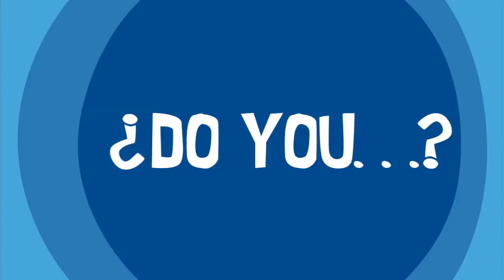Atlanta Hawks fan gets absolutely destroyed by AND1 star Hot Sauce | Highly Questionable | ESPN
The Highly Questionable watches as an Atlanta Hawks fan talks a little trash to AND1 star Hot Sauce, only to get absolutely destroyed when trying to steal the ball from Sauce.